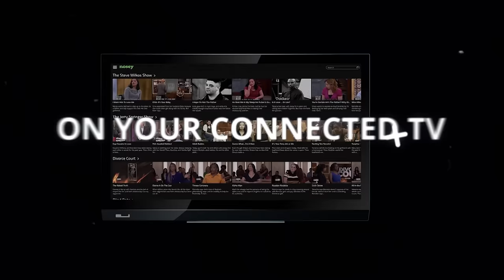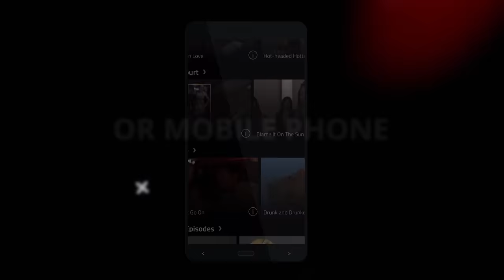Daughter ... You're Dead to Me/Unlock Your Phone & Get a DNA Test 😡💀Karamo Full Episode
Ashley doesn't believe that her mother, Regina, respects or protected her; Tazz accuses his wife, Sierra, of cheating and doesn't think her 1-year-old son is his.